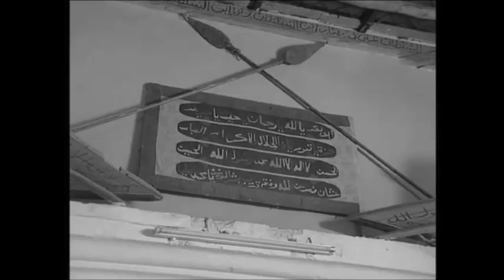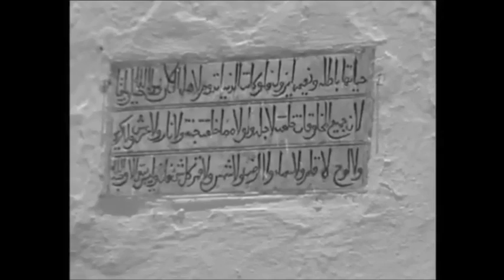مريم امو - دايين باروسي حان قونديبا Maryom ammo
اعداد : اومد كوروم